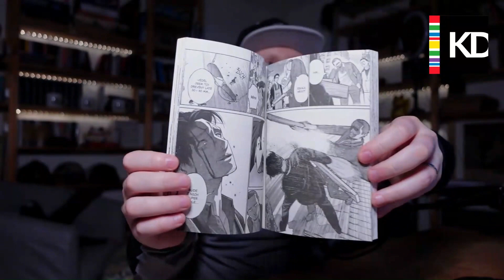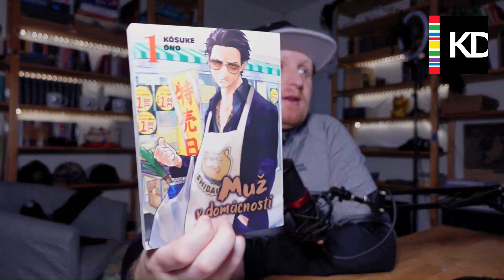Muž v domácnosti (GATE 2023) | Výstřižky a střípky (live streamů)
Co se stane, když se rozhodne největší zabiják mafie změnit povolání? Co se stane, když se rozhodne být nejlepším mužem v domácnosti? Komediální klenot, který snese srovnání s největšími legendami žánru. Budete se bavit, užijete si nádhernou kresbu a dokonale vymyšlený příběh. Tohle je hit! Tento obsah byl součástí delšího live streamu, který si můžete pustit samozřejmě celý na mém YouTube kanálu. Streamuji a natáčím nejen o knihách, ale i dalších tématech. Jmenuji se Adam Pýcha.

A pokud to náhodou nevíte, tak ty nejlepší knížky, boží akce a absolutně mega výběr mají jen a pouze u KNIHY DOBROVSKÝ. Kdo by mi to nevěřil! zrzdoporucuje Tady odkaz

Ještě neznáte podcast Rozhled na…? Jedno téma, jedna oblast a jeden názor. Možná s ním budete souhlasit nebo vás pořádně naštve, ale byli jste varováni. Někdy to bude hodně o knihách, příště se můžeme podívat na politiku a business nebo se vydáme do úplně jiných vod. To je podcast Rozhled na…